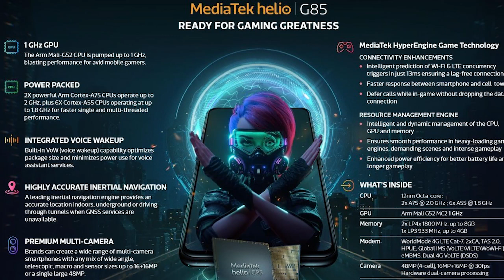Infinix Hot 11 Price In Pakistan |Launch Date in Pakistan & Honest Opinion!!!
Hi Everyone!
To aj ki video mai maine bataya hai ap infinix hot 11 k baare mai. es video mai maine ye bataya hai k es ki design kaise rakhe hai or kaunse specs or kaunse date ko ye pakistan ki market mai launch kya je ga. to video achi lage to like share channel ko subscribe zarur karein. thnkxx..

Infinix Hot 11 Price In pakistan |HelioG85 5000Mah 18W |Review & Honest Opinion!